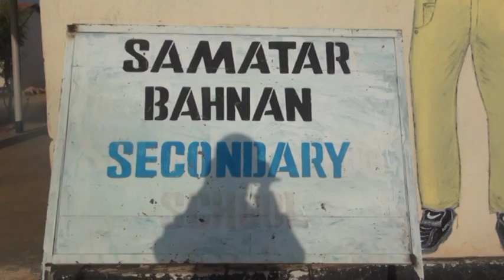Warka Somalicable Tv Smatar Bahnan Secondery School Buhodle Somalia